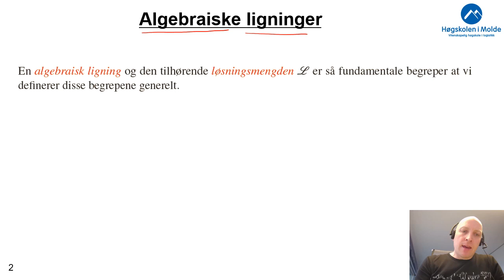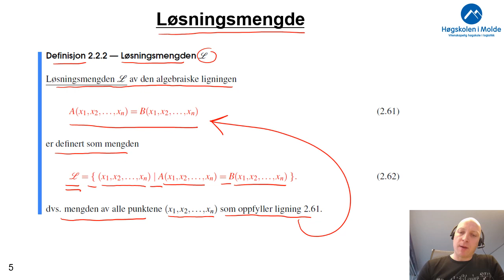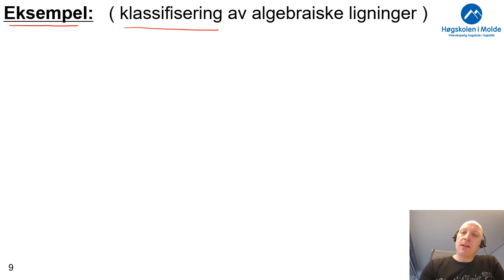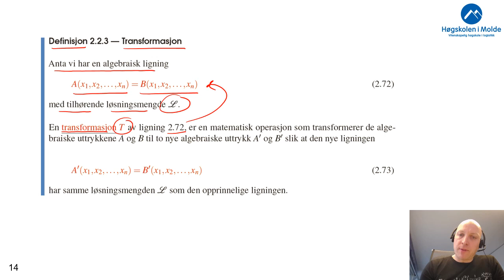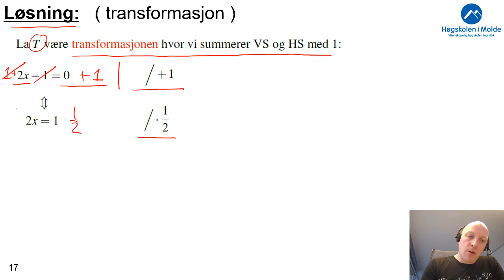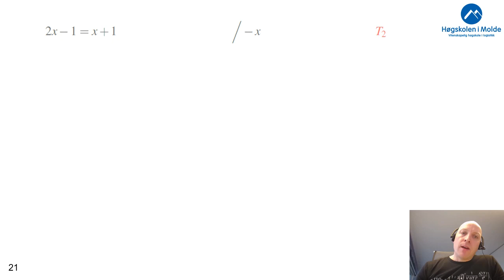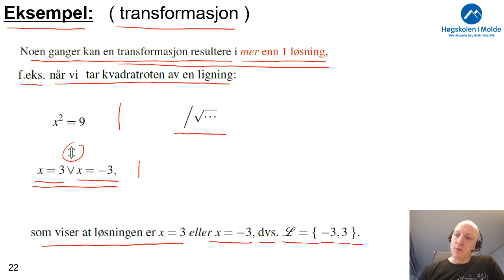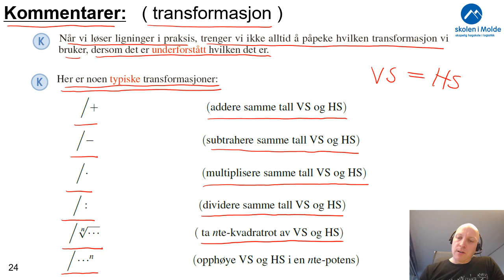Uke 3.4 Løsningsmengde, klassifiseringer, transformasjoner